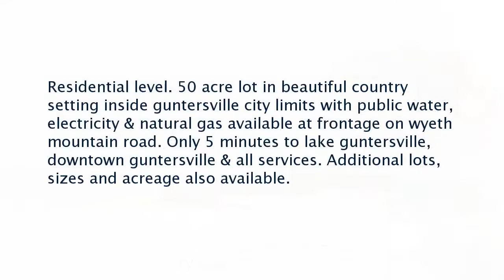Real estate for sale in Guntersville Alabama - MLS# 1060456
05 Wyeth Mountain Road
Guntersville Alabama 35976
MLS# 1060456

Residential level. 50 acre lot in beautiful country setting inside guntersville city limits with public water electricity & natural gas available at frontage on wyeth mountain road. Only 5 minutes to lake guntersville downtown guntersville & all services. Additional lots sizes and acreage also available.